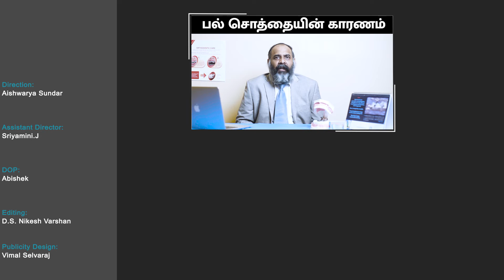பல் சொத்தை வராமல் தவிர்க்க இதை பண்ணுங்க